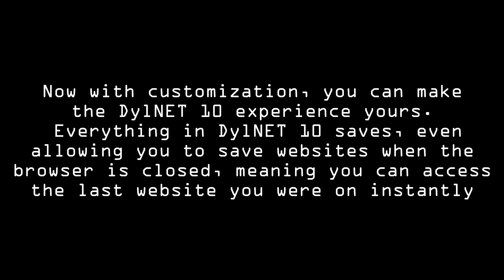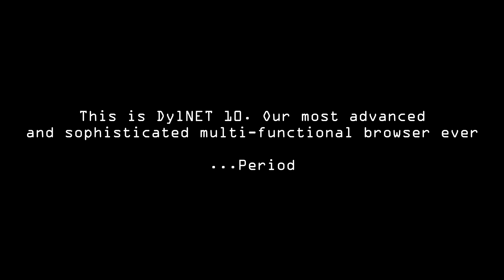The DylNET 10 Web Browser - Functions of the future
We're very close to releasing our most complex set of software by us, DylNET 10. This video explains just some of the functions you'll find in it, and this is only a few!